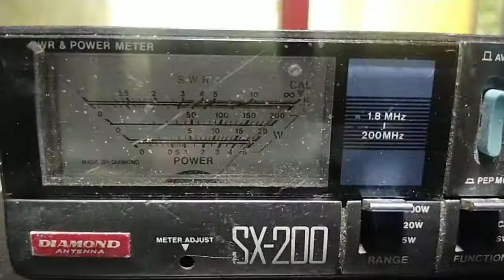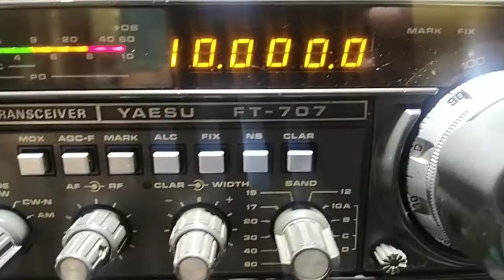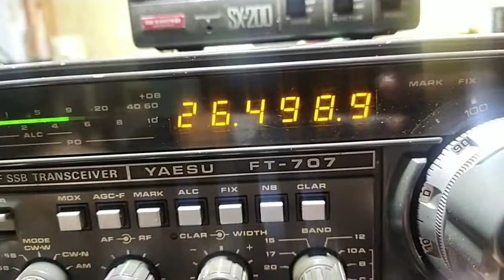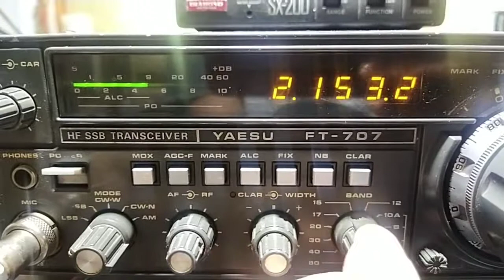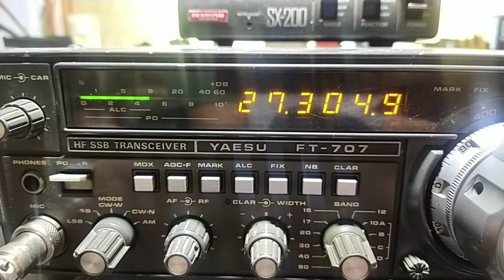YAESU FT707 TES POWER